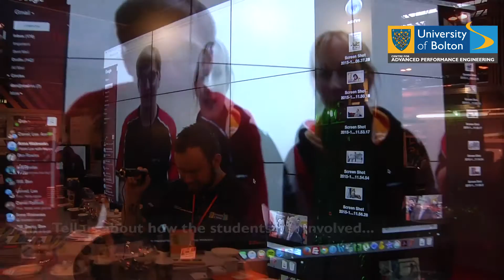Autosport 2016 Highlights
Our Centre for Advanced Performance Engineering at Autosport International at the NEC Birmingham in January 2016.